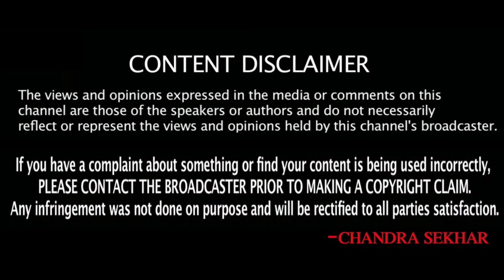India International Flights || విమానాలపై నిషేధాన్ని పొడిగించిన ఇండియా || Sukanyatv Telugu